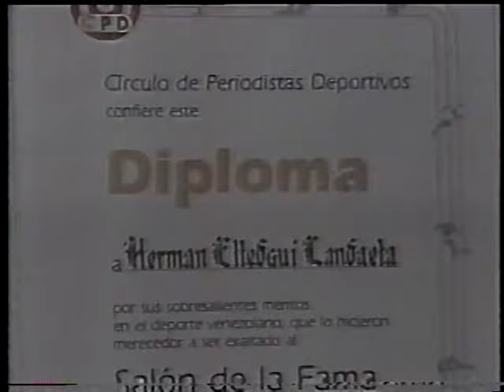CAMPAÑA "VTV 1991" - BEISBOL - EL FUTURO DE VENEZUELA MERECE NUESTRO MEJOR ESFUERZO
ESTO ES UNA RELIQUIA TELEVISIVA.